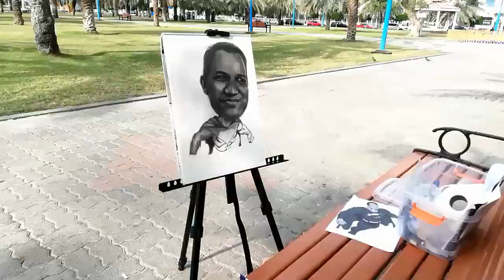SUPERMAN Caricature CHARCOAL/Graphite Portrait drawing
ART BY: Precious Ann Padaong